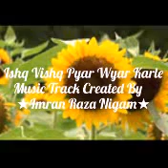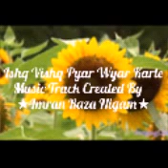Ishq Wishq Pyar Wyar Karle